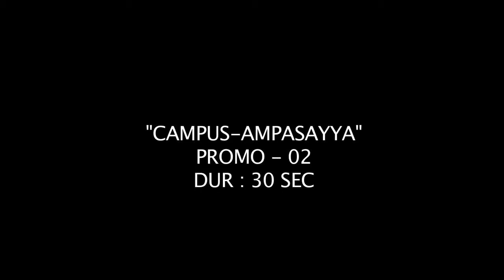Ampasayya Teasers and Promo1